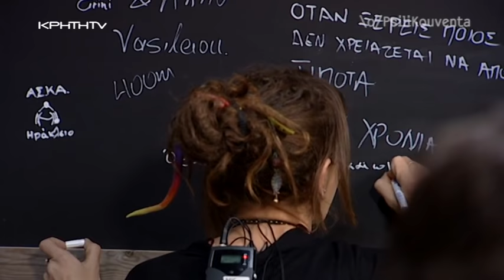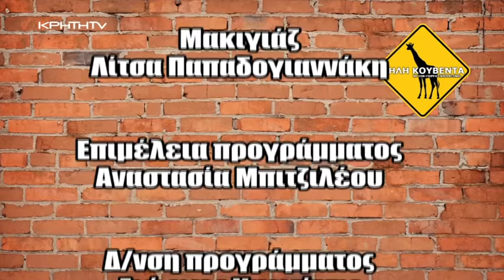Ψηλή Κουβέντα - S02 11 ΚΡΗΤΗ TV - Frantic Freaks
Μαζί μας σήμερα για Ψηλή Κουβέντα, οι πανταχού παρόντες Frantic Freaks.

Δεν έχουμε

Δεν έχουμε

Google+:
Δεν θα κάνουμε

Τα γυρίσματα έγιναν στο ΚΡΗΤΗ TV

Η Ψηλή Κουβέντα είναι μια ψυχαγωγική εκπομπή τοπικού χαρακτήρα, που σκοπό έχει να αναδείξει γνωστές προσωπικότητες της πόλης του Ηρακλείου Κρήτης και όχι μόνο, αλλά και να κάνει μια χρωματιστή παρένθεση στην γκρίζα καθημερινότητα μας.

Παρουσίαση: Γιώργος Σαπουντζάκης

Οποιαδήποτε ομοιότης με πρόσωπα ή καταστάσεις είναι συμπτωματική και ουδεμία σχέση έχει με αυτό που σκέφτεστε!